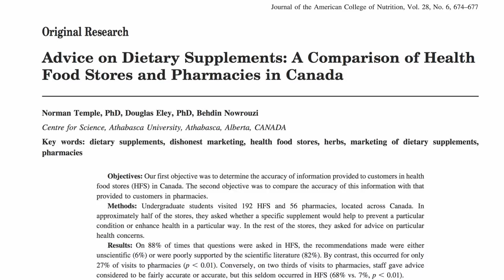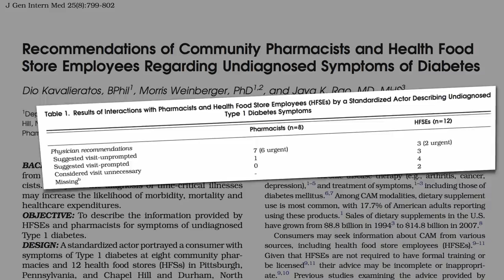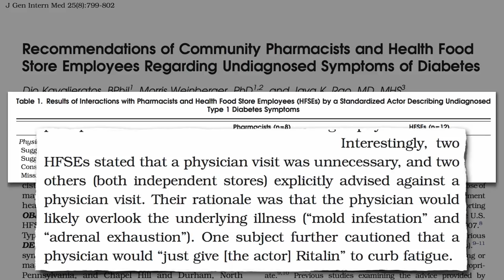Pharmacists Versus Health Food Store Employees: Who Gives Better Advice?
The accuracy of medical advice given by staff at natural food stores is compared to that by staff at community pharmacies based on the balance of available scientific evidence.

This is the final video of a four-part series on the quality of advice given by employees of natural food stores. See Health Food Store Supplement Advice Bad Advice From Health Food Store Employees and Dangerous Advice From Health Food Store Employees for the first three. Health Food Store Supplement Advice covered the shark cartilage question, Is Vitamin D the New Vitamin E? mentions beta carotene, and I have yet to do a video on ginsing but will! In the meanwhile, feel free to check out my dozen other videos on Supplement Snake Oil More on this in tomorrow's NutritionFacts.org video-of-the-day and the hundreds of other videos on more than a thousand topics

Have a question for Dr. Greger about this video? and he'll try to answer it!

Image Credit: Bexley Natural Market and Melonheadz.